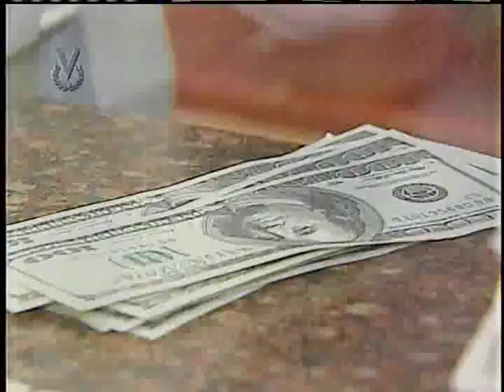Sistema Dicom anuló liquidación de divisas de la 15° subasta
El sistema de divisas de tipo de cambio complementario flotante de mercado (Dicom) anunció la anulación de la liquidación de divisas de la décimo quinta subasta, ejecutada el pasado 31 de agosto, debido a las sanciones económicas de Estados Unidos contra el gobierno venezolano.